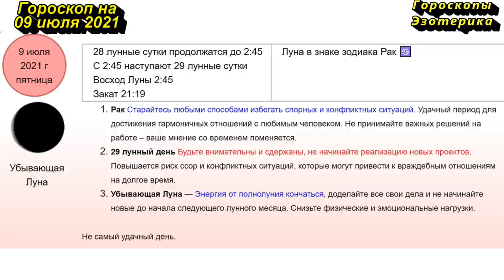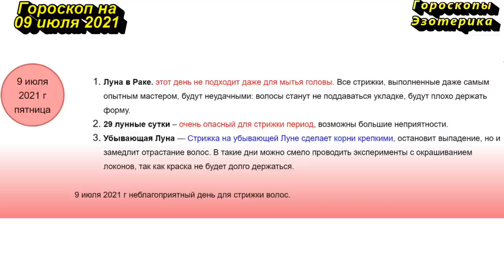Гороскоп на 09 июля 2021 года для каждого знака зодиака